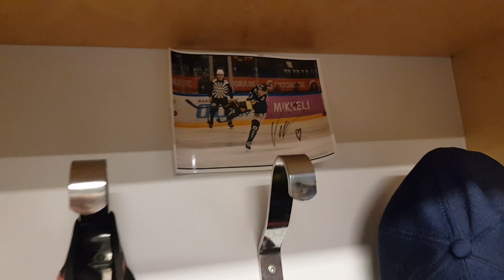Let's Go Taksin kyydissä: Teemu Henritius & Charlie Sarault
Let's Go taksin kyydissä tällä kertaa hyökkäysosastolta Teemu Henritius ja Charlie Sarault!

Jaksossa matkataan hallille selvittämään pöytälätkän mestaruus tiukassa ja erittäin vakavamielisessä Suomi vs. Kanada -ottelussa!

Let's Go Taksin kyydissä -videosarja avaa pelaajien elämää kattavasti eri elämän osa-alueilta! Kysymykset kertovat sinulle kaiken mitä olet halunnut pelaajien elämästä tietää ja myös niitä asioita, joita et ehkä haluaisikaan tietää!

Katso jakso tästä!